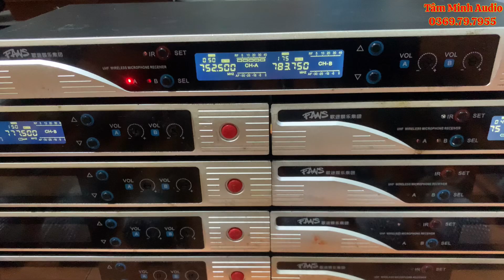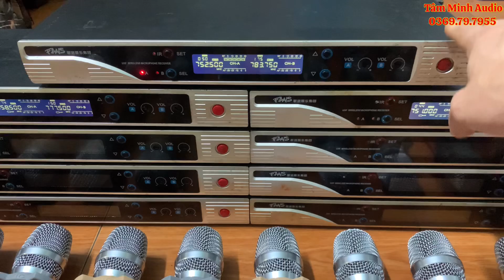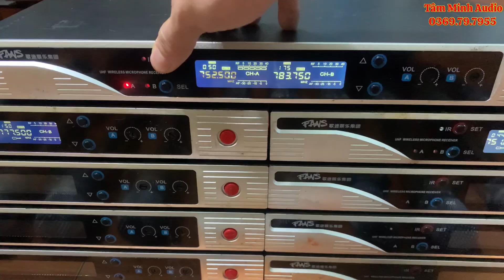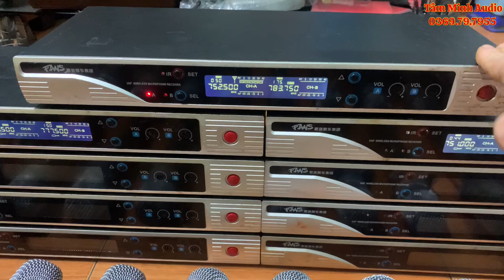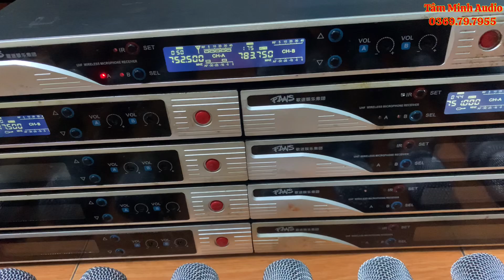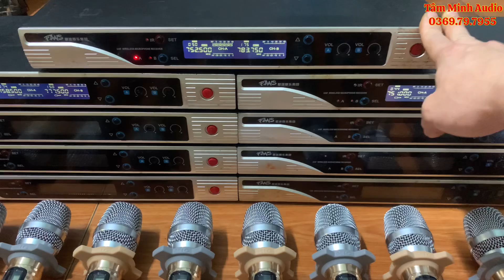Mic Bãi Baier Fans Da Cá Siêu Nịnh Giọng Tự Ngắt Dễ Hát Giảm Sâu Đến 400K Ae Nhé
Sđt/zalo:
Wedsite:amthanhbai.vn
Đc hạ long quảng ninh